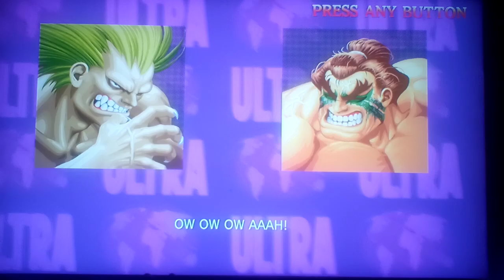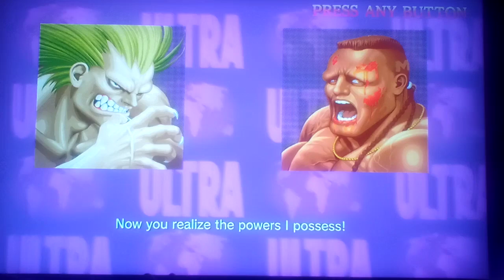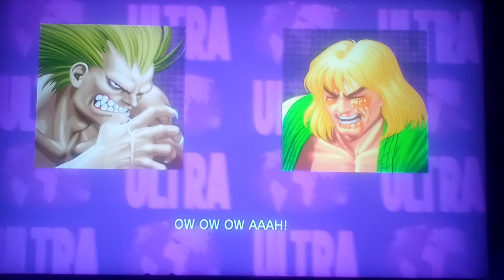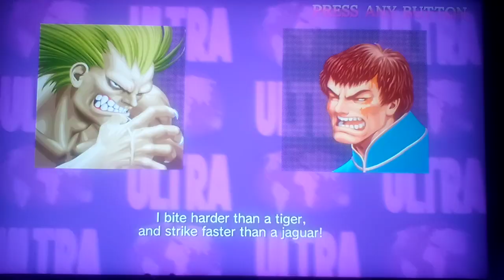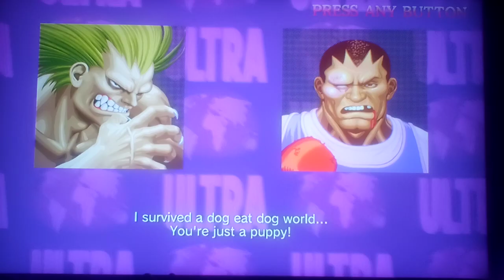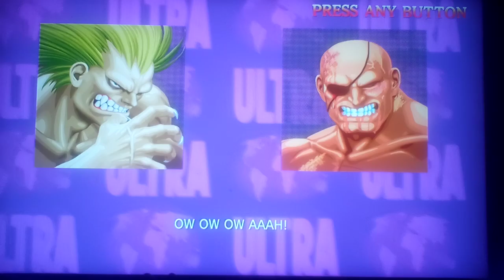Let's play Ultra Street Fighter 2: The Final Challengers Part 16: Blanka (New Style)